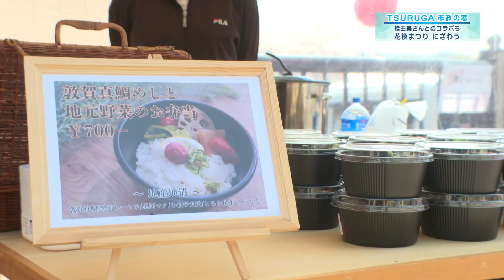【敦賀市】市政の窓「花換まつり にぎわう」(R5.4.11)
【敦賀市】行政チャンネル　市政の窓
「花換まつり にぎわう」
(R5.4.11)